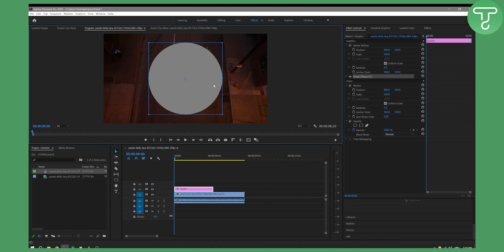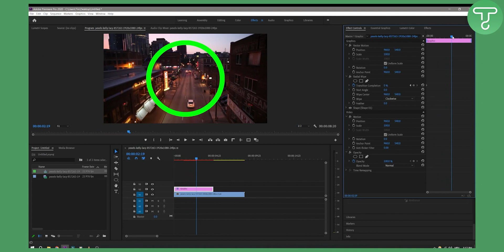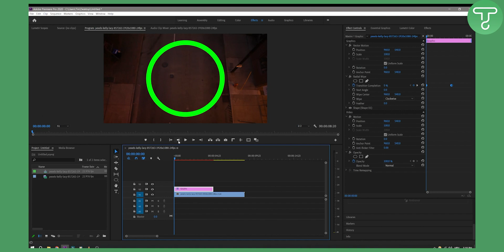How to Make Circular Progress Bar in Premiere Pro (2024)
In this video, I will show you how to make circular progress bar in premiere pro